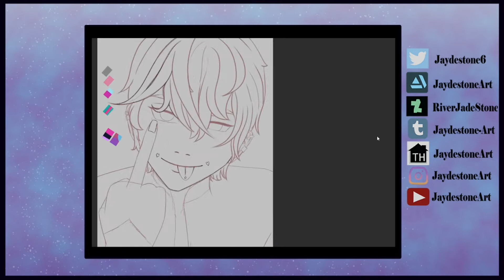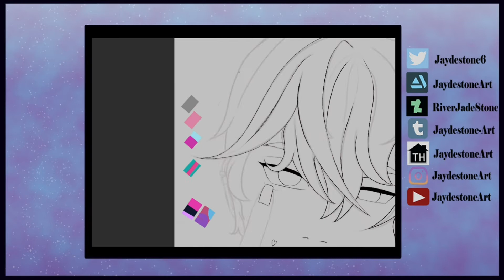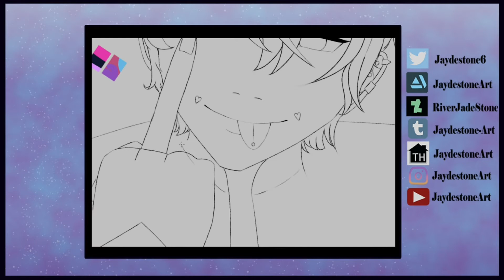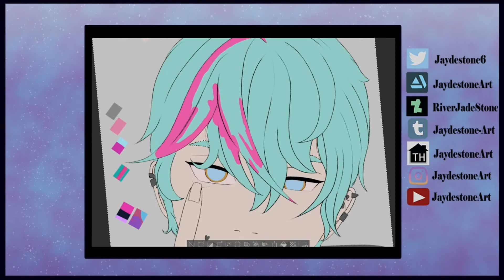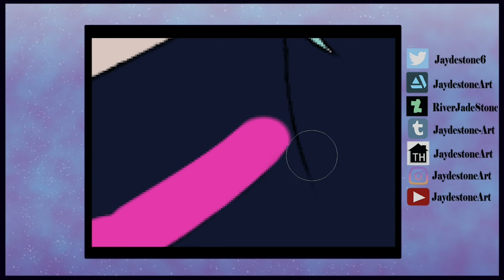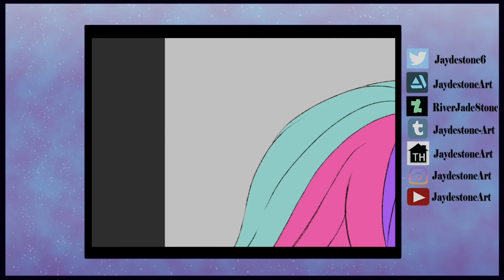Color Splash Speedpaint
Just a splash of color, right?

What I used:
To record- OBS
To edit- Shotcut
To draw- Wacom Intuos Pen Tablet
The program I used to draw- Clip Studio Paint